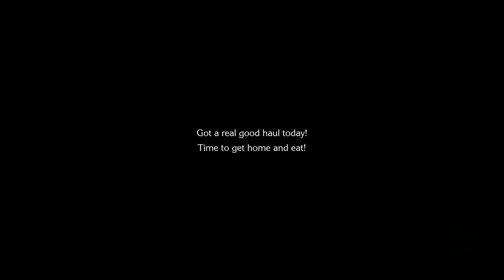Chocobo's Mystery Dungeon EVERY BUDDY! marri's memories